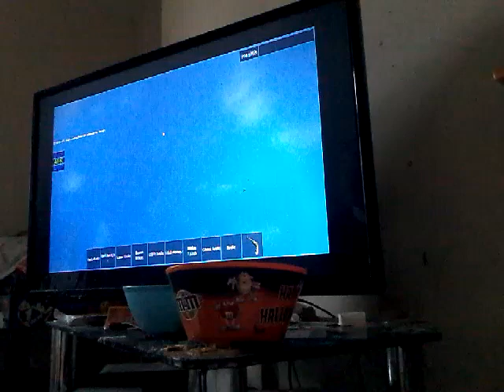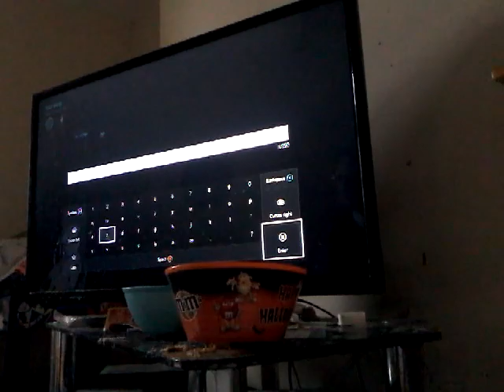Spooky scay skelntons